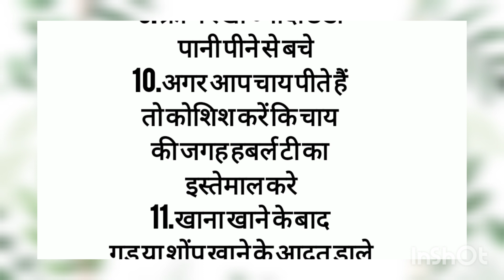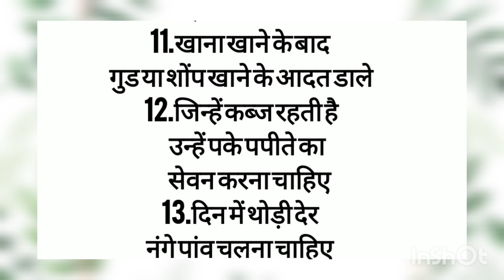स्वस्थ रहने के मूल मंत्र Tips and tricks।Virel kitche tips Virel video viral health tips।।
बड़े बुजुर्गों के ध्यान रखे योग्य बाते बड़े 🔥 बुजुर्गो की ज्ञान की बाते

बड़े बुजुर्गो द्वारा जरूरी नियम।52lessonable quotes Virel kitche tips health

ayuvadeknuskhe

बड़े बुजुर्गो द्वारा बताई गई 52 ज्ञान की बातें
जो हमारे डेली लाइफ मै सटीक बैठती है

bade bujurgo dawara batai gayi gayan ki bate
kitchen tips
बड़े बुजुर्गो द्वारा बताई गई ज्ञान की बाते